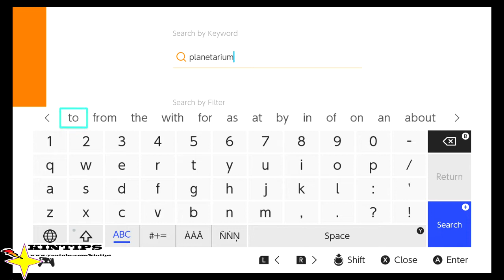Kintips Planetarium Visual novel by Key Nintendo Switch